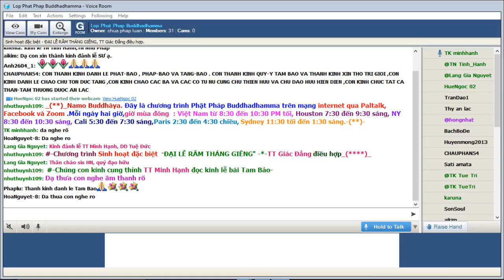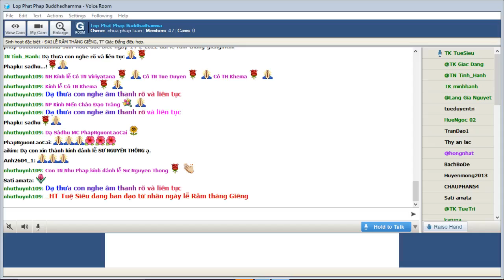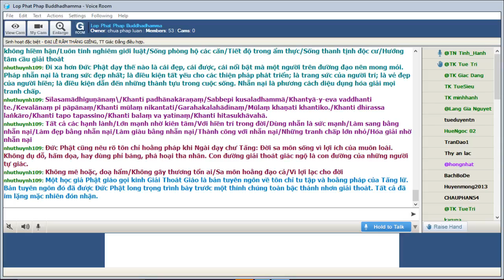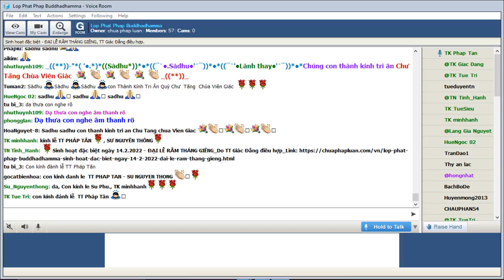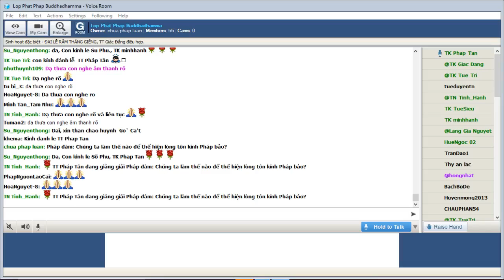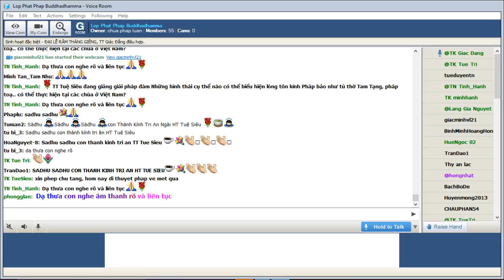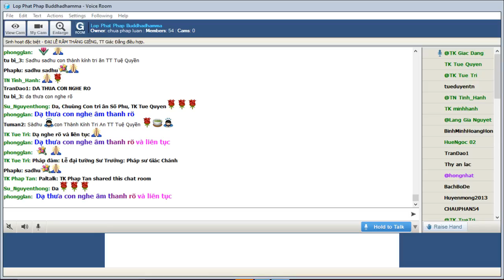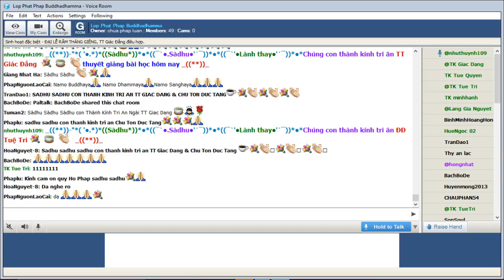Lop Phat Phap Buddhadhamma Thứ Hai Feb 14-2022.Sinh hoạt đặc biệt - ĐẠI LỄ RẰM THÁNG GIÊNG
Lop Phat Phap Buddhadhamma Thứ Hai Feb 14-2022.Sinh hoạt đặc biệt - ĐẠI LỄ RẰM THÁNG GIÊNG, TT Giác Đẳng điều hợp.